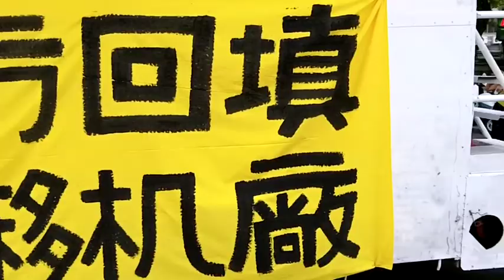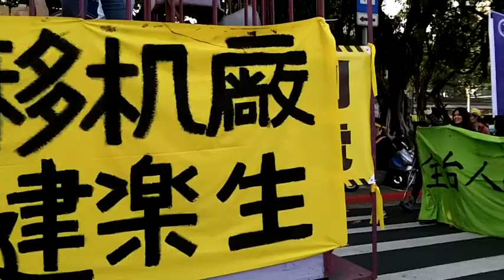Losheng樂生 Taipei Rally北市大遊行 2013-8 Epic BGM by Anon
Losheng樂生 Anti-Eviction反迫遷！

Losheng Sanatorium 樂生療養院 is a hospital for lepers, located in Xinzhuang District, New Taipei City, Taiwan. Losheng means "happy life" was constructed in the 1930s during the Japanese colonial period. At present there has been heated debates and protests about the plans to replace Losheng Sanatorium with a MRT (Mass Rapid Transport) depot.

Reasons to preserve Losheng Sanatorium:
- Waste of money: 3/5 of the depot site needs to be built on flatland; therefore $90 million (USD) will be spent on flattening and improving the soil.
- Disaster for the environment: After flattening the mountain, a ten-story retaining wall will remain, destroying the natural environment.
- Safety concern: The future depot will be situated upon earth faults.
- Ravaged historical site: The Losheng Sanatorium is an important cultural asset for people in East Asia. The depot construction will turn it all into dust.
- Ordeal for patients: The patients are forced to leave the place they spent their lives, suffering mentally and physically from the displacement.
- Autocratic decision-making: The MRT Department never inquired the needs of Losheng patients—the 'residents' of the site—which is a violation of fundamental human rights.
- World Heritage site: It has witnessed the inhumane treatment (such as discrimination and compulsory quarantine) of the lepers, who had undergone 70 years of government oppression.

‪#‎Taiwan‬ Brief History 台灣簡史：

-1895~1945: Japanese colonial period. 日本治台50年。

-1947: KMT (Chinese Nationalist Party) retreated from China civil war to occupy Taiwan & initiated ROC (apart from PROC) with a martial law. Over hundreds of thousands of Taiwanese were tortured, killed or vanished in 4 decades of White Terror (unidentified for Top Classified). 國民黨自中國內戰被推翻後，以中華民國之名撤退/殖民/接管台灣，實行戒嚴專制約半世紀，‪#‎二二八‬ ‪#‎白色恐怖‬ 時期，被刑求/屠殺/失蹤的民眾難以估計（自數千至數十萬人數因國安理由未能公開）。

-1971: PROC China claimed ROC Taiwan ownership from UN. China regards Taiwan as a rebel region that must be reunited by force if necessary. 聯合國決議一個中國，佔領台灣的中華民國從此喪失國際主權。

-1992: Taiwan & China became "1 country 2 systems" according to PROC-ROC secret agreement. 國民黨開始倡導模稜兩可的 ‪#‎一中各表‬ ‪#‎一國兩治‬。

-2000: With the election of President Chen Shui-bian from the opposition Democratic Progressive Party, Taiwan changed from One Party Dictatorship into Corporatocracy, as most of the financial & political power still controlled by KMT. 雖有首位民選總統陳水扁，但民進黨並未積極 ‪#‎轉型正義‬，而國民黨仍舊掌握大多數資源，台灣由一黨獨裁變成權貴政治。

-2008: Corruption allegations undermined Mr Chen's popularity and contributed to the DPP's loss to a resurgent KMT. 民進黨爆發貪瀆，執政權回歸國民黨。

-2014: OccupyCongress (0318~0424) by students, activists, NGOs & pro-Taiwan independent groups united to fight the tyranny China Trade Pacts & the systemic corruption of KMT government, turned into the national Sunflower Movement. 以台北社運圈為中心的反服貿運動，在318佔領立法院後壯大為全島響應的太陽花運動。

-2015: New generation start to use citizen power calling for changes, such as the legislative, constitutional and educational reform. There is no turning back for democracy Taiwan. 新生代受到太陽花運動鼓舞, 公民運動與投入政治開始蔚為風潮。